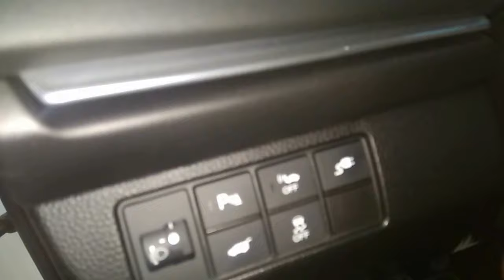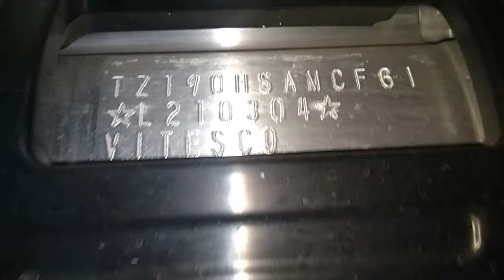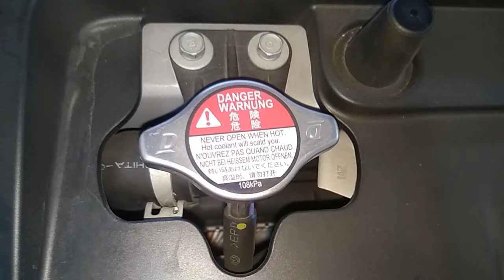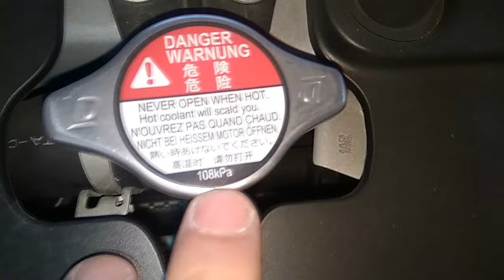Honda e:ns1 краткий обзор электромобиля -- Honda e:ns1 brief overview of the electric car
The main direction of the channel is a video that shows in detail how to repair a car on your own and with your own hands. It also shows in detail how to remove and install various components and parts on a car, using pullers and devices. No extra words and water. It will not be boring !
  Основное направление канала,это видео,где подробно показывается,как самостоятельно ремонтировать автомобиль своими силами и руками.Также ,подробно показывается как снять и устоновить разные узлы и детали на автомобиле,с помощью съемников и приспособлений.Никаких лишних слов и воды.Будет не скучно!